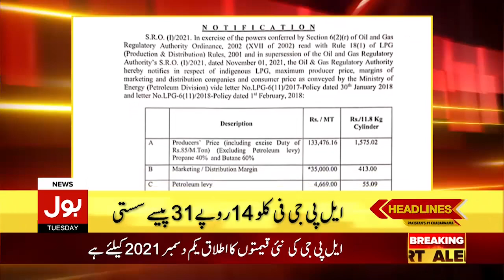News Headlines at 8 PM | Rana Shamim ka affidavit manney sey inkar | Fawad Chaudhry | 30th Nov 2021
News Headlines at 8 PM | Rana Shamim ka affidavit manney sey inkar | Fawad Chaudhry | 30th Nov 2021#FawadChauhdry